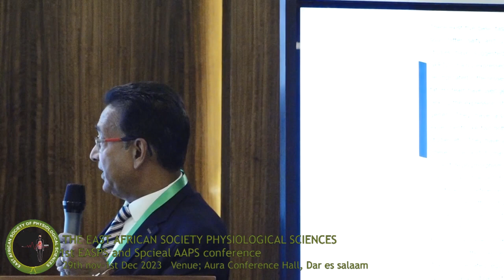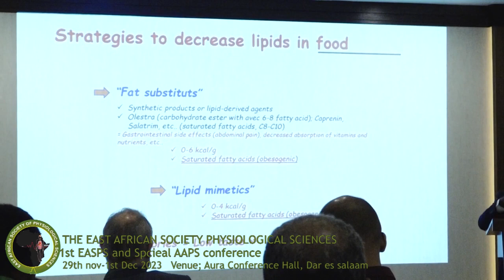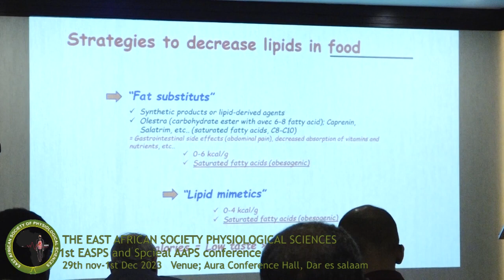Taste of Fat: the 6th Gustatory Quality and Its Implication in Obesity inSome African Countries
The fourth plenary session was delivered by Prof. Naim A. Khan, University of Burgundy, France. He made his presentation on the topic: Taste of Fat: the 6th Gustatory Quality and Its Implication in Obesity in Some African Countries. The presentation, which started with the question ‘Is there exist a taste for fat?’, offered insights on: receptors and channels involved in taste for fat; roles of intracellular calcium ions and fat taste signalling as well as neural pathway for fat taste sensation. He connected this fat taste sensation to obesity and orosensory fat detection thresholds. He also presented some of his researches in this area of fat taste sensation and obesity. He established the presence 6th gustatory quality. Participants’ eyes were opened to many things not previously understood about the sense of taste.